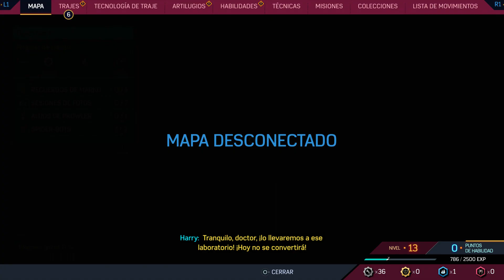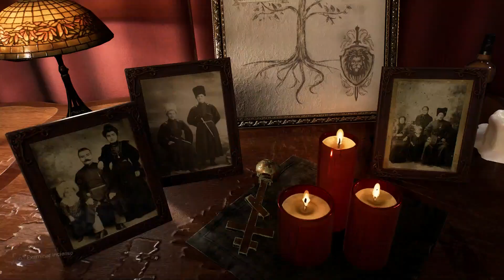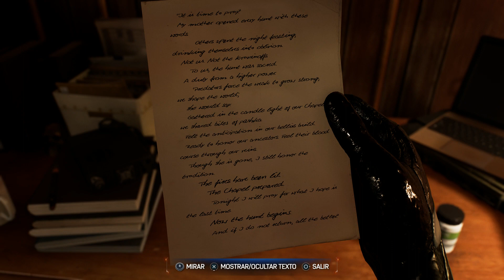🕷 Marvel's Spider-Man 2 (PS5) Gameplay Español: Capitulo 09 "Han Encendido las Llamas"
He grabado este gameplay en "PS5" comprando el juego en Amazon ⬇⬇⬇⬇⬇

✅ Compra el juego en Amazon (a buen precio aquí) 👍

☑️ Playstation 5 consola Edición Especial Limitada Marvel's Spider Man 2

(horarios de 24 horas)

● Mexico / El Salvador / Guatemala / Honduras / Costa Rica / Nicaragua - 11:00 (GMT-6)
● Colombia / Perú / Ecuador / Panamá / Cuba - 12:00 (GMT-5)
● Venezuela / Puerto Rico / República Dominicana / Bolivia - 13:00 (GMT-4)
● Paraguay / Chile / Argentina / Uruguay / Brasil (D.F) - 14:00 (GMT-3)
[ Descripción ]

Balancéate, salta y usa las nuevas Alarañas para desplazarte más veloz que nunca por la Nueva York de Marvel, cambiando rápidamente entre Peter Parker y Miles Morales. Vive sus diferentes historias con nuevos poderes épicos, y enfréntate al icónico villano Venom, que amenaza con destruir sus vidas, su ciudad y a sus seres queridos.

- Una evolución de la historia de Spider-Man -
El increíble poder del simbionte lleva a Peter y Miles al límite de sus fuerzas tanto dentro como fuera de la máscara, mientras tratan de equilibrar sus vidas, sus relaciones personales y su deber de proteger a quienes más lo necesitan.

- Juega con dos Spider-Man -
Cambia rápidamente entre Peter o Miles mientras exploras una Nueva York de Marvel expandida. Experimenta las nuevas habilidades de simbionte de Peter y los explosivos ataques bioeléctricos de veneno de Miles, y descubre equipamiento de alta tecnología que potencia la experiencia de combate y ofrece profundidad y variedad al juego.

- Enfréntate a icónicos Supervillanos de Marvel -
Lucha contra distíntos villanos, tanto nuevos como clásicos, incluyendo una versión original del monstruoso Venom, el implacable Kraven el Cazador, el volátíl Lizard... ¡y muchos más!

- Visita una Nueva York de Marvel expandida -
Explora una Nueva York de Marvel más extensa que nunca, que incluye dos nuevos barrios, Brooklyn y Queens, junto con otras localizaciones como Coney Island.

[ Características ]

◼️ Vive una historia original de Marvel’s Spider-Man para un jugador.
◼️ Cambia entre dos Spider-Man jugables, Peter Parker y Miles Morales, mientras exploras la ciudad de Nueva York.
◼️ Haz uso de las nuevas habilidades de simbionte de Peter y de los explosivos ataques de veneno bioeléctricos de Miles.

[ Ficha Técnica ]

● Desarrollador: Insomniac Games
● Producción: Sony
● Distribución: Sony
● Lanzamiento: 20/10/2023
● Género: Superhéroes, ‪Aventura de acción, Mundo abierto,
● Jugadores: 1
● Online: No
● Idioma: Completamente en Castellano,
● Precio del Juego: Edición Estándar 79,99€ / Edición Digital Deluxe 89,99€ / Collector's Edition 249,99€ (Precios Aprox)
● PEGI: 16 (Compras dentro del juego, Violencia)
● Plataformas: PS5 (Exclusivo)
● Tamaño del juego:  110 GB (aproximado)
● Formato: Físico, Digital (Descarga)